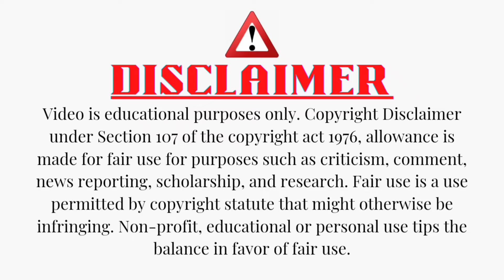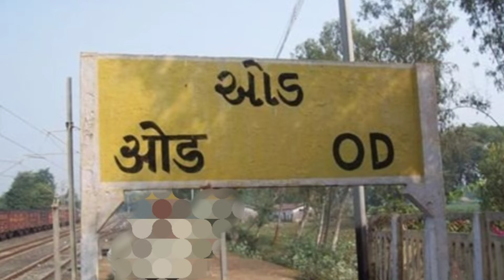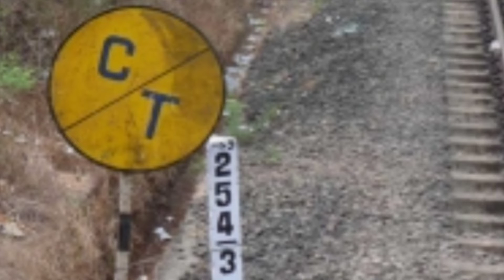जानें क्या मतलब है भारतीय रेल में C/T Indicator बोर्ड का और गत वर्ष कैसे हुआ भा.रे. का नुकसान? EP.41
Indian Rail News, भारतीय रेल ख़बर सी/टी संकेतक बोर्ड # रेल रोचक तथ्य

Indian Railway Series

What is the uses of C/T Indicator Board in Indian Railways?

भाग-07, EP.41

EP.41

Part-07

EP.41. Updated On 12/01/22

                 Railway Series
अक्सर ट्रेन में सफर करते समय हम पटरियों के किनारे जगह-जगह पर अलग-अलग आकार एवं चिह्न वाले बोर्ड देखते हैं. जिसे देखकर हमारे मन में यह जिज्ञासा उत्पन्न होती है कि इन चिह्नों का अर्थ क्या है? लेकिन सही जानकारी के अभाव में हम में से अधिकांश व्यक्ति इन चिह्नों एवं बोर्ड के अर्थ से अनभिज्ञ हैं. अतः इस वीडियो में हम रेलवे से जुड़े कुछ महत्वपूर्ण निशान एवं बोर्ड का अर्थ बता रहे हैं ताकि अगली बार जब आप इन चिह्नों को देखे तो अपने सहयात्रियों को भी इन चिह्नों एवं बोर्ड के अर्थ से अवगत करा सकें.

सी/टी संकेतक बोर्ड
           (C/T Indicator Board)
C/T Indicator Board का इस्तेमाल भारतीय रेलवे रेल ट्रेक बाएं साईड पे सुरंग के ठीक पहले ट्रेन के चालक के लिए लगाई जाती है,इस संकेतक बोर्ड को देखकर लोको पायलट को पता चल जाता है कि आगे टनेल है और वह आवश्यक दिशा निर्देश का पालन करते हुए उसे पार करता है।
और अधिक जानकारी हेतु वीडियो को देखें.

Please follow me on:

Facebook- Prashant Singh (Singh Creation)

Dear Viewers,
   We are presenting a new series video which is related to Rail/Train called Railway Series. We are accepting your valuable opinion which may help to improve myself in upcoming video.

[SC ENTERTAINMENT PLUS